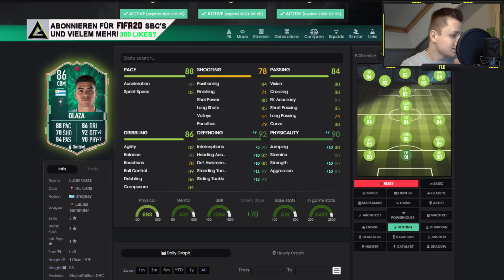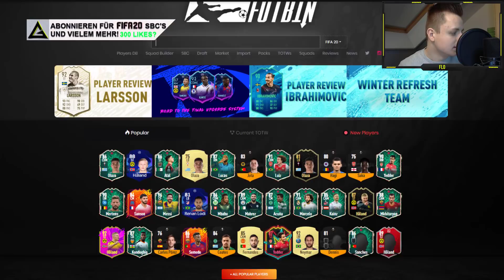NÄCHSTER SHAPESHIFTER! 🔥 LUCAS OLAZA SBC! [LOHNT SICH DIE SBC?] | DEUTSCH | FIFA 20 ULTIMATE TEAM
►►MEGA SHAPESHIFTER?! SHAPESHIFTER LUCAS OLAZA SBC! vom 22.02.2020 - GERMAN/DEUTSCH - FIFA 20 SBC! FUT 20 (Billig/Einfach/Schnell) LIVE SBC! BELOHNUNG w/ TWO PACKS BACK! NEXT FIFA 20 SHAPESHIFTER LIVE SQUAD BUILDER CHALLENGE FROM FEBRUAR 2020! -- SHAPESHIFTER SBC MIT LUCAS OLAZA (OLAZA) WORTH IT? / CELTA VIGO SBC / URUGUAY SBC / LA LIGA SBC / LUCAS OLAZA SBC / 85ER TEAM SBC / SHAPESHIFTER SBC -- LUCAS OLAZA SHAPESHIFTER-SPIELER-SBC! LOHNT SICH DIE SBC WIRKLICH? - FIFA 20 Ultimate Team - HOL DIR FUT SHAPESHIFTERS LUCAS OLAZA! HOW TO START ULTIMATE TEAM SQUAD BUILDING CHALLENGES! 22/02/20! 55K SET! 55.000 COINS PACK! DISCUSSION - IST LUCAS OLAZA ZU TEUER?! DISKUTIERE IN DEN KOMMENTAREN MIT! MIT DIESEN TIPPS UND TRICKS SCHAFFST DU JEDE SBC! SHAPESHIFTERS-LUCAS OLAZA SBC WORTH IT? LUCAS OLAZA SBC! SHAPESHIFTER LEIHSPIELER SBC!
►►FIFA 20 BESTELLEN

►►Unser Setup:
►Monitor 2x